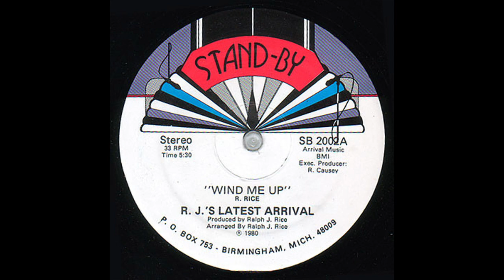R.J. 's Latest Arrival - Wind Me Up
from 1980
Soul and funk band formed in 1976 in Detroit, MI and led by R.J. Rice (a.k.a. "The Wiz").